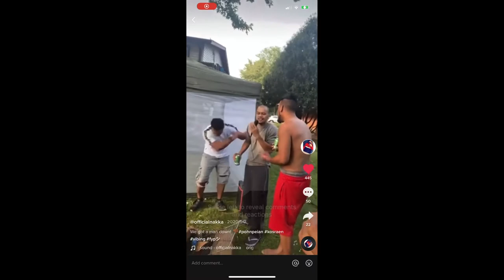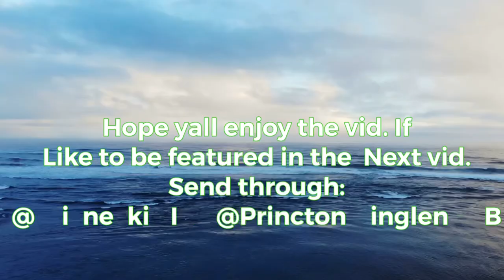Micronesians Gone Wild pt. 2 😂🤣🇫🇲